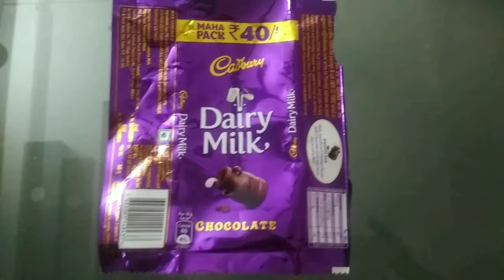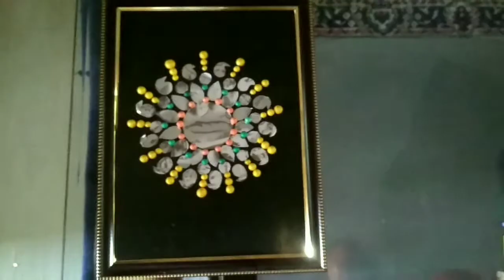DIY using Chocolate wrapper best out of waste unique diy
Namaste Friends
Welcome to unique lifestyle by vijayalakshmi.I hope you are all doing well.lets watch my new video Best out of waste.unique lifestyle by vijayalakshmi.diy using Chocolate wrapper.